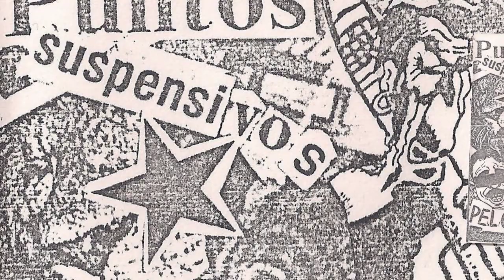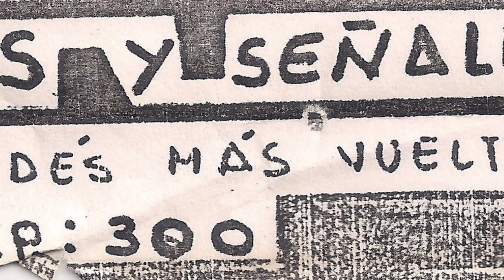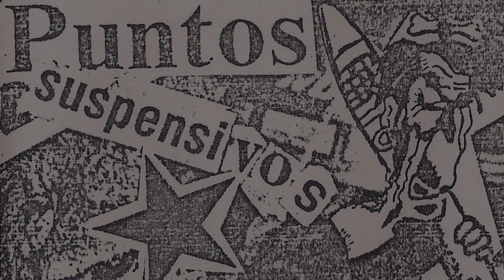PUNTOS SUSPENSIVOS - A.N.H.